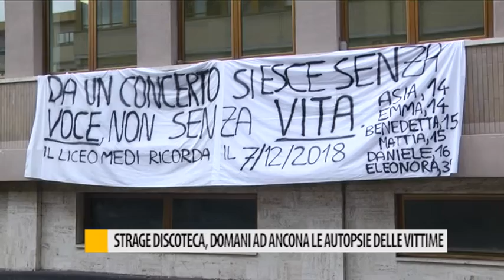LANTERNA AZZURRA AGGIORNAMENTO